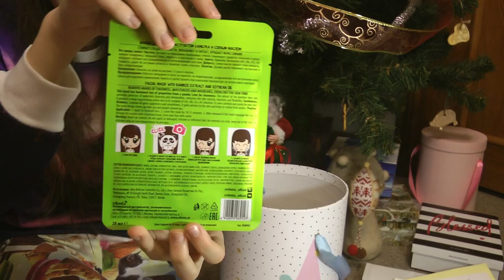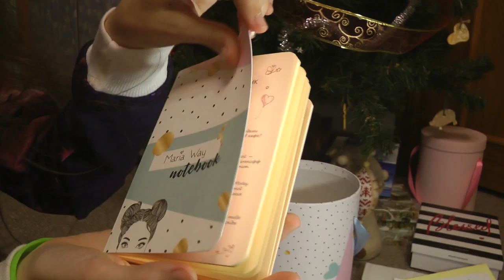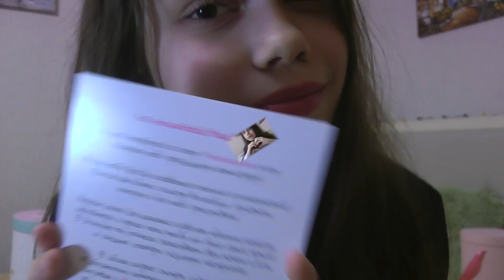MARIA WAY BOX MAXI//Коробочка Маши Вэй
Простите, что видео не было целых три недели, уф!
Очень старалась сделать это видео классным))
Я начинаю любить разговорные видео, если есть какие-то крутые идеи, пиши в комментарии я подумаю ;)
Собираюсь заснять еще одно видео, смонтировать и выложить его до Нового Года, но это будет сюрприз, если все получится.

Привет? Тебе понравилось видео? 🙂Ценю вашу поддержку, дорожу каждым из вас💕

Монтаж, сценарий- Дарья Снытко.
Love you!
Следующее видео, в возможное мне время :)